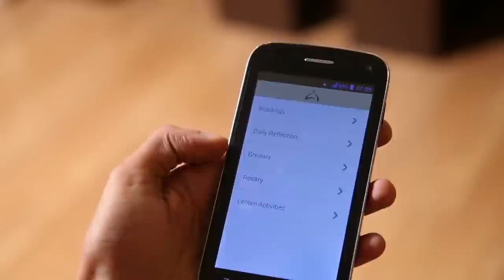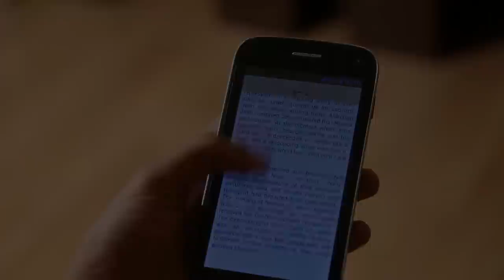Archdiocese of Bombay Android Application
The Archdiocese of Bombay has carved a space for itself in the Google Play Store. The 'App'lication was launched by the Archbishop of Bombay, Oswald Cardinal Gracias on Wednesday, March 5, 2014 observed, this year, as Ash Wednesday.

The Archdiocese of Bombay has been a Metropolitan See since it was elevated by Pope Leo XIII on September 1, 1886, through a Concordat signed by the Holy See and Portugal, and through Pope Leo XIII's Bull, Humanae Salutis. Bombay (as it was then known) now also had its own Archbishop. The ecclesiastical province of Bombay includes the suffragan dioceses of Nashik, Pune, and Vasai.

One hundred and twenty-five years ago, in 1886, through a Concordat signed by the Holy See and Portugal and following that, through Pope Leo XIII's Bull Humanae Salutis, Bombay (as it was then called) received its own Archbishop and became an Archdiocese. As we mark that event, we glance back at the 1,500 years of Christianity in the region of Mumbai, trace its tumultuous history and treasure the uniqueness of our cultural past. Presented below is a micro-view of the history of the Archdiocese especially through its constituent one hundred and twenty-three parishes, with the spotlight on its leadership, works and ministries. The testimony of the global reach of the Catholic faith finds manifestations in myriad cultural expressions through many continents. In India, Christianity found a home on the west coast long before colonial governments brought power into issues of faith. Though tradition holds on to the Apostolic connection with the Christianization of the region, actual historical evidence eludes us.